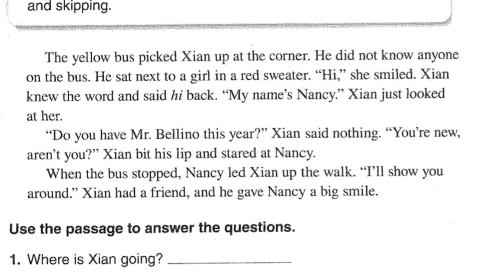Practice page 46